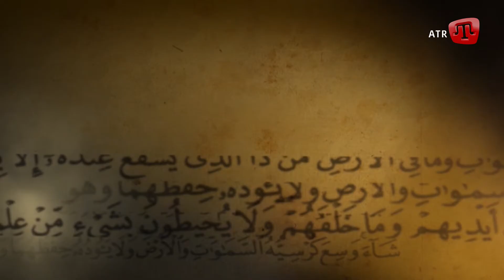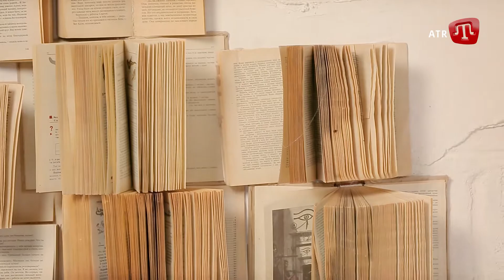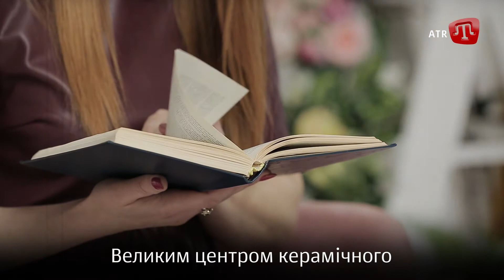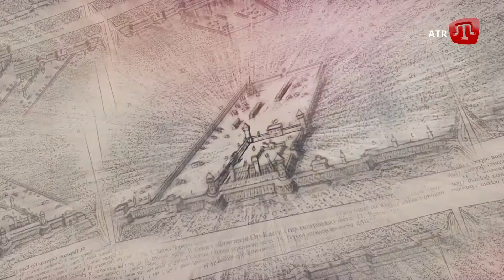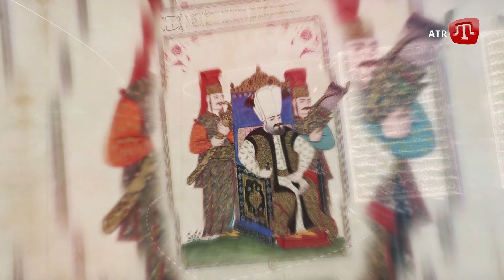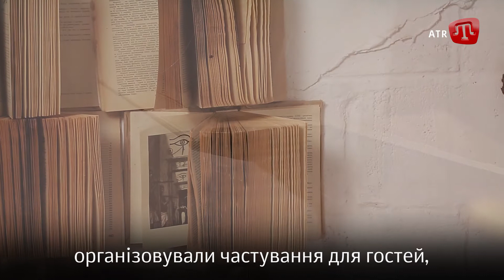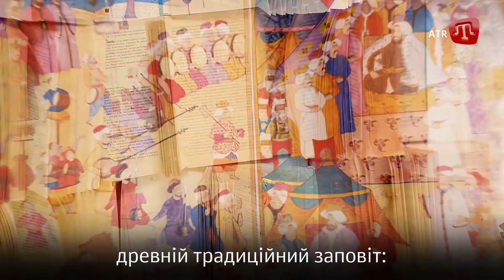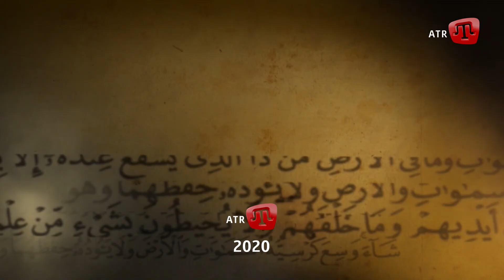РЕМЕСЛА КРИМСЬКОГО ХАНСТВА_ALTIN DEVIR (Частина 2)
У XVII столітті спостерігається новий підйом будівельної майстерності, особливо у зведенні фортець. Також громадське будівництво велося в усіх без винятку містах Криму.

Ремісниче виробництво та його прийоми довгий час залишалися незмінними завдяки традиції цехової організації. А вузька спеціалізація дозволяла підвищувати майстерність ремісників впритул до досконалості.

Дотримуючись стародавніх традицій, голови ремісничих станів з особливою шаною ставилися до одного з найяскравіших свят кримських татар епохи Кримського ханства - урочистого дня посвяти у майстри — Реван.